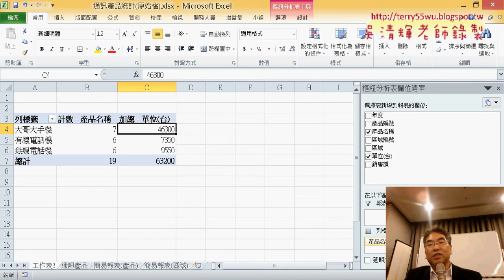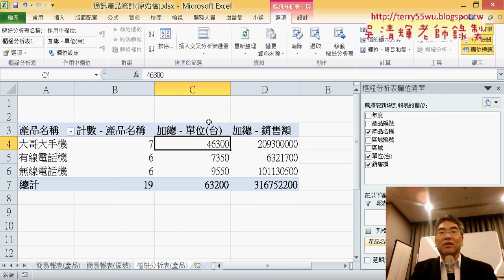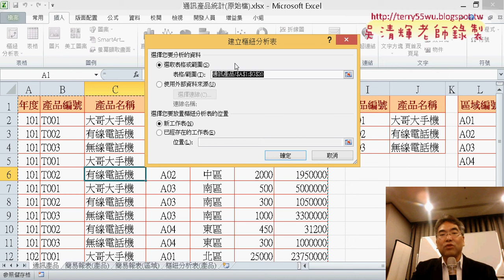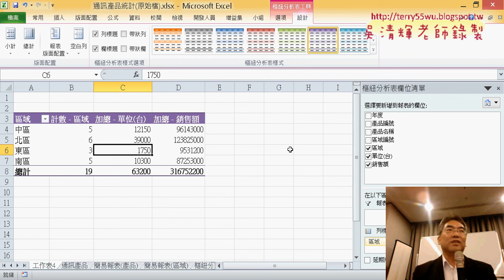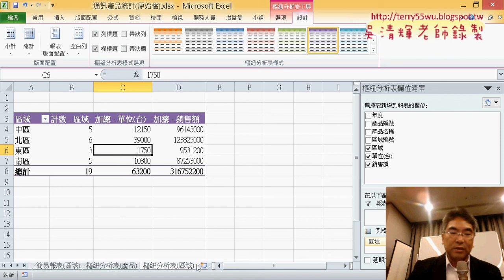07 用樞紐分析表作分析與細部功能說明